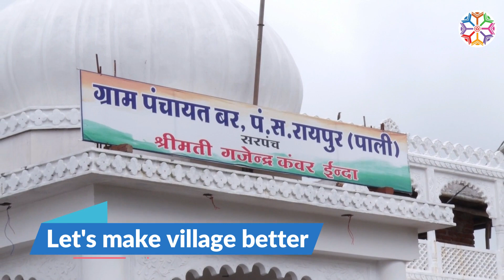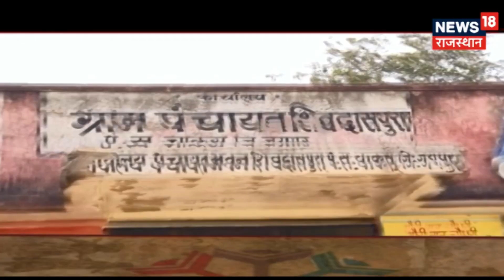Yashogram Foundation | Let's make Village Better | Inspiring Stories from rural India 🇮🇳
Yashogram Foundation aim is to highlight the village development stories and sharing the achievement of people who made difference in the lives of people in rural area development. In this video, we share our thoughts, mission that leads to the formation of Yashogram.

We are more active on other social media platform -